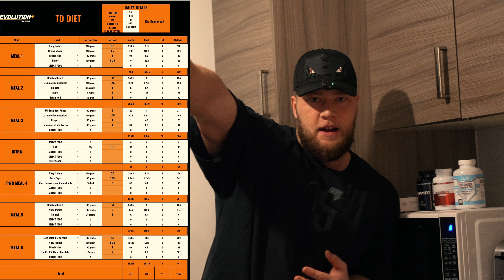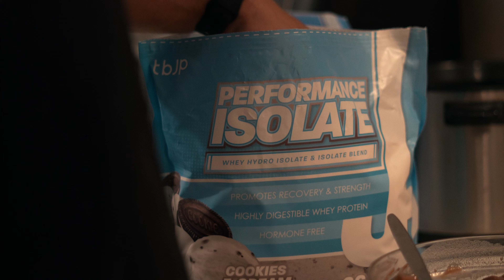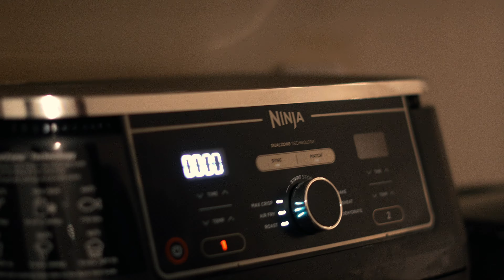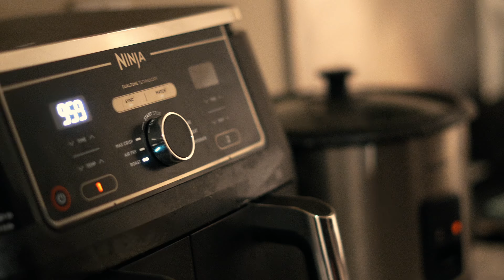Eating to get as BIG AS POSSIBLE